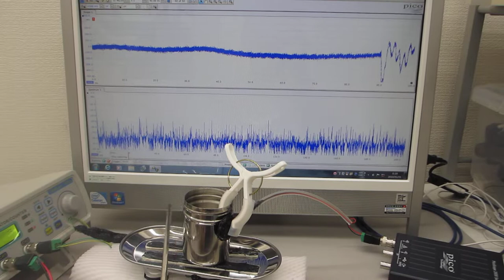－オリジナル超音波発振制御プローブによる表面弾性波の検討－